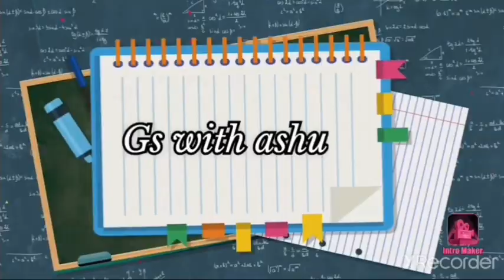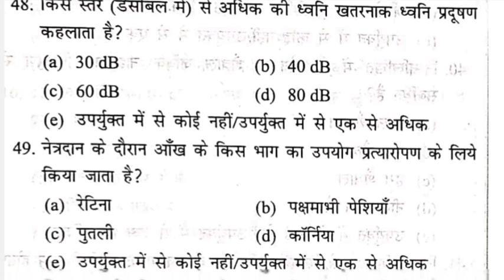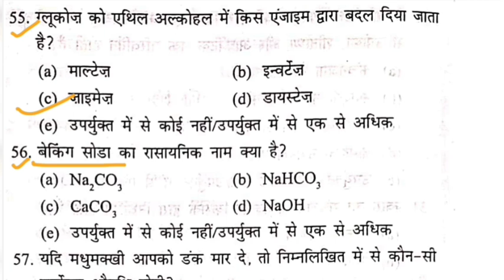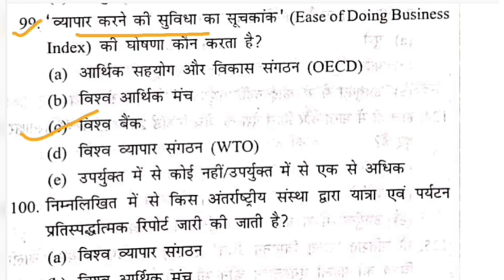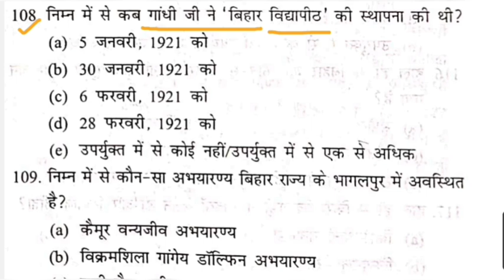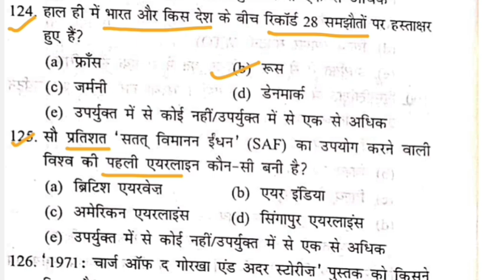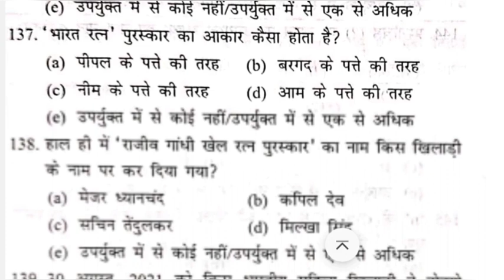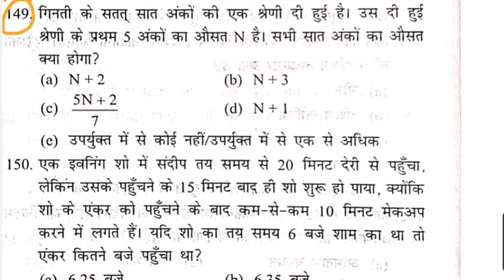bpsc 67th test series 2021 | bpsc practice set | bpsc 67th mock test | set 03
bpsc 67th test series 2021

67th bpsc test series